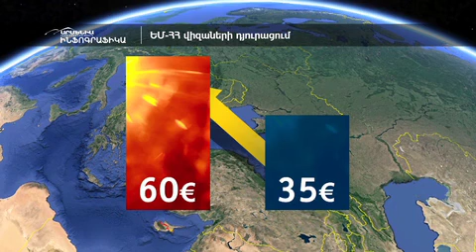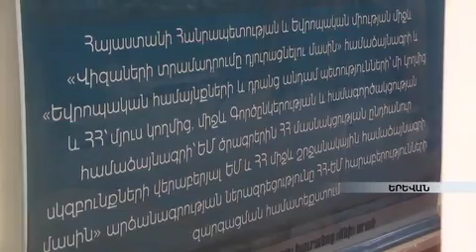Եվրոպան` ավելի մոտ armeniatv.am